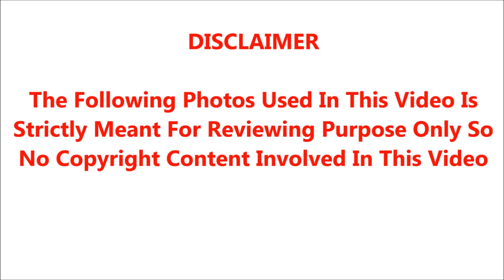வயசு பார்க்கமால் காதலித்து கல்யாணம் செய்து கொண்ட நடிகைகள்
வயசு  பார்க்கமால் பணத்திற்காக தன் அப்பா வயதில் இருப்பவர்களை காதலித்து கல்யாணம் செய்து கொண்ட நடிகைகள்